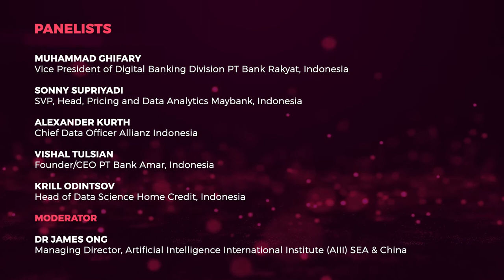How Banks and Financial Institutions are making the most of AI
How Banks and Financial Institutions are making the most of AI | Panel Discussion | World AI Show - Jakarta 2021

Discussion Topics:

• Personalized customer experience has been one of the key contributors to       the banking sector
• How AI and Data Analytics improves financial institutions?
• How ML can help banks to rate credit risk?
• Understanding AI’s increasing impact on Insurance
• AI can quickly consume and process a massive amount of data at an expedited rate

Speakers:

• Muhammad Ghifary, Vice President of Digital Banking Division, PT Bank Rakyat, Indonesia
• Sonny Supriyadi, SVP, Head, Pricing and Data Analytics, Maybank, Indonesia
• Alexander Kurth, Chief Data Officer, Allianz Indonesia
• Vishal Tulsian, Founder/CEO, PT Bank Amar, Indonesia
• Krill Odintsov, Head of Data Science, Home Credit, Indonesia

Moderator:

• Dr James Ong, Managing Director, Artificial Intelligence International Institute (AIII). SEA & China